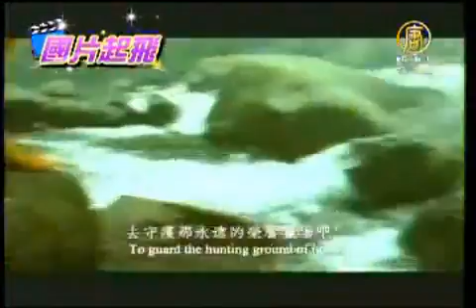與盲生相見歡 魏德聖「說」電影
【新唐人亞太台2011年10月1日訊】電影賽德克巴萊下集彩虹橋在昨天上映，導演魏德聖雖然很擔心票房是否熱銷，不過他今天沒有陪包場的政商看電影，而是去台中說電影給視障朋友聽，藉由他講故事，讓一些人的腦海浮現電影畫面，進一步來瞭解歷史。

電影大師要來說電影，視障學生特別演唱海角七號主題曲，感謝導演魏德聖。

好不好聽是其次，重點是心意，魏導演忙拍片，也不忘做公益，知道同學們不能用眼睛看電影，他決定利用電影原聲帶，用音樂配上導讀，重現電影畫面。

導演 魏德聖
「賽德克人要保護莫那魯道，布農族要殺莫那魯道，可是他就在水流裡面，一直不敢出來。」

盲生豎起耳朵仔細聆聽，一般人用眼睛，看的是場面看熱鬧，用心閱讀才能真正透徹瞭解。

盲生
「有一點點懂。」

盲生
「依照他的口述，可以去想像。」

電影畫面說給你聽，感動之餘，魏導心中七上八下，因為號稱上下集要賣到15億才回本，上集票房3.5億，看來下集必須加把勁，才能弭補缺口。

導演 魏德聖
「後面還早，後面還可以衝一下，這個禮拜先讓它發酵看看，反正下禮拜我們演員就全部出動了，應該要破十億，比較算是基本嘛！」

另外針對網友評論電影太多殺戮、暴力血腥，魏德聖有自己看法。

導演 魏德聖
「我只能說，說我們從頭到尾在砍頭的，一定是沒有看電影的人，他一定是聽別人講的。」

為了衝票房，魏導預告下一波宣傳，演員將會全體總動員，希望帶動氣勢，讓國片站穩台灣，前進國際。

新唐人亞太電視 綜合報導

其他推薦:
《神韻》2011世界巡演新亮點